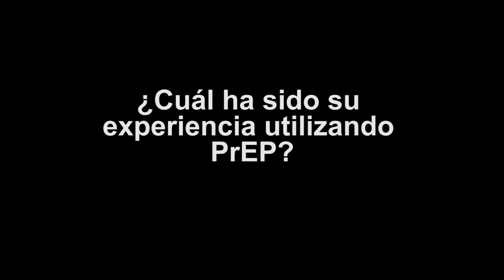¿Cómo funciona el PrEP?